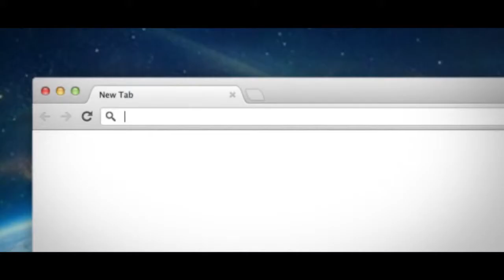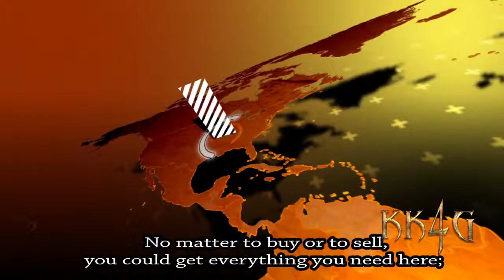Figure skating.Farewell to my concubine.So Beautiful.Chinese style